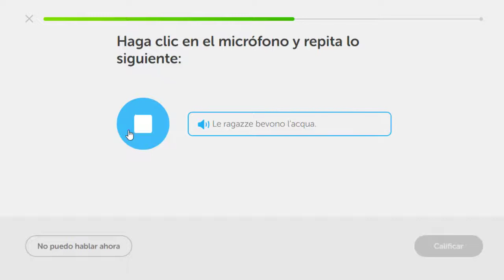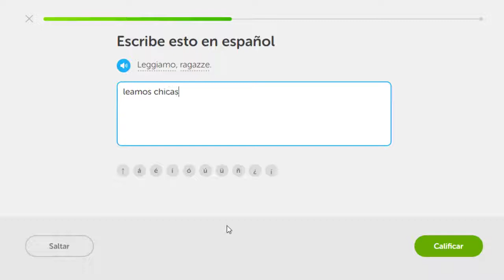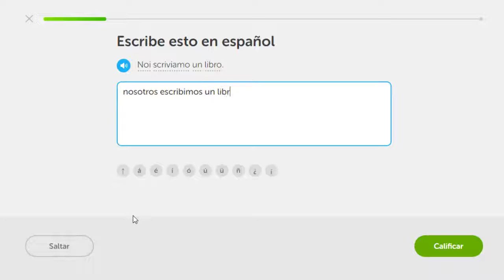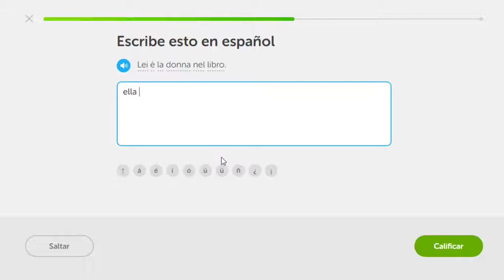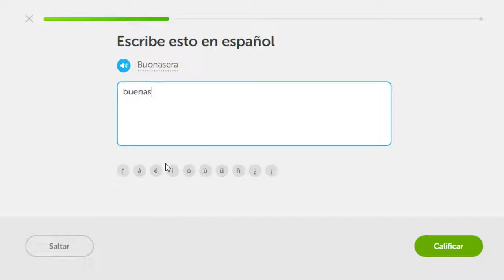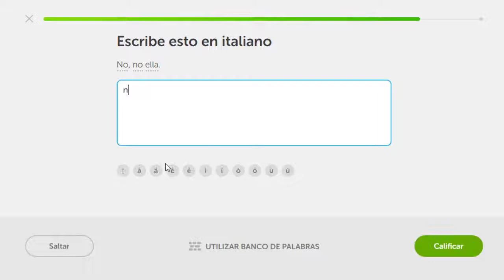Vocabulario Italiano día 53 Reto de rachas